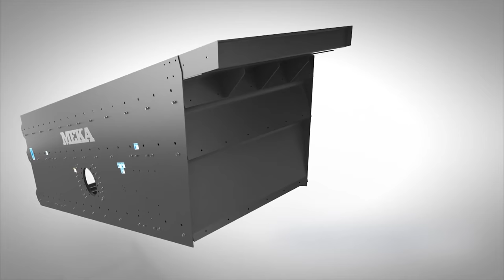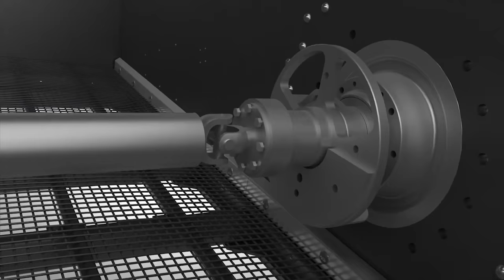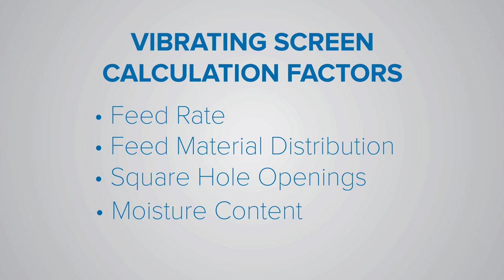Inclined Vibrating Screen, working principle (for aggregates, mining industries)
In this animation we will show what MEKA vibrating screen is consisting of for you to better understand how the vibrating screen works.

Vibrating screen working principle is rather common, the screen body is being moved with the help of rotating counterweights.

The screening process is just as important as the crushing itself. Sand screens and rock screens are the heart of every rock processing plant and are used to classify materials both in different stages of the crushing process and in final product separation. MEKA vibrating screen machines are designed as a non-welded frame with adjustable vibration features for different material types and screening sizes. Meka vibrating screens provide screening efficiency that is both high quality and dependable. Our screens come in various sizes starting from 2 m² up to 16 m² and are equipped with up to four decks that can be supplied with different types of meshes, such as grizzly, perforated sheet, polyurethane and steel meshes, with washing options to meet the requirements of a wide range of applications. MEKA vibrating screen maintenance is simple which is reducing time for servicing.

MEKA vibrating screen highlights:
- Side plates resistant to vibration
- Huck-bolted assembly side plates
- Self-tensioned motor base
- Roll away chute for easy maintenance
- Modular type drive system with cardan shaft connection
- WS-85 modular polyurethane mesh ready